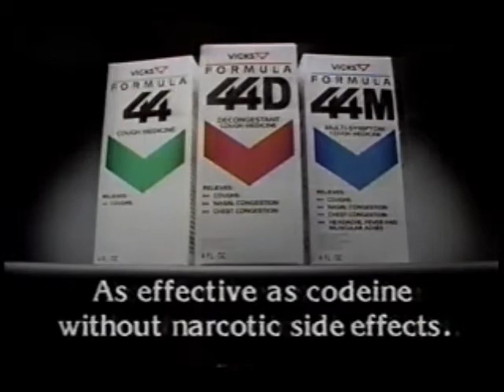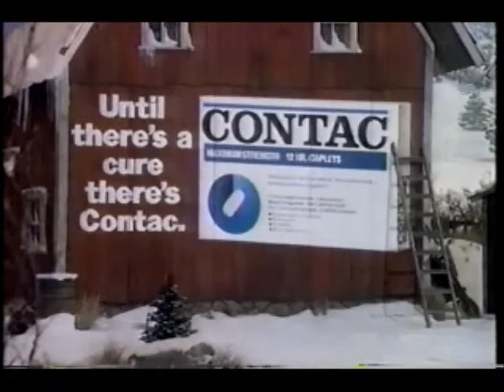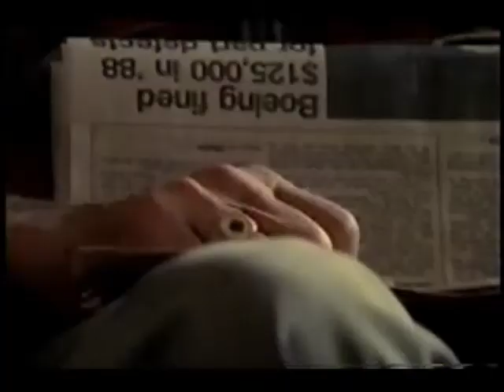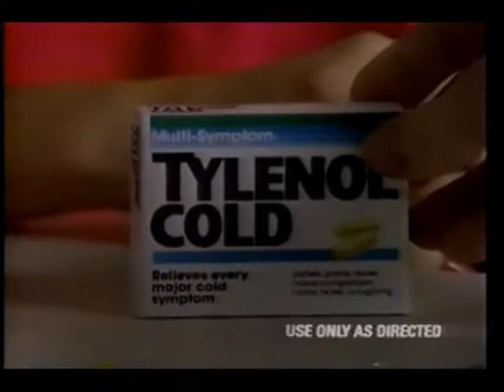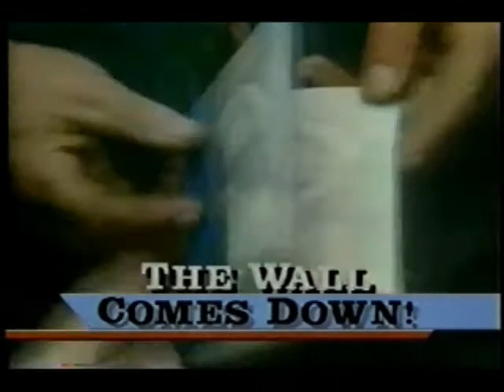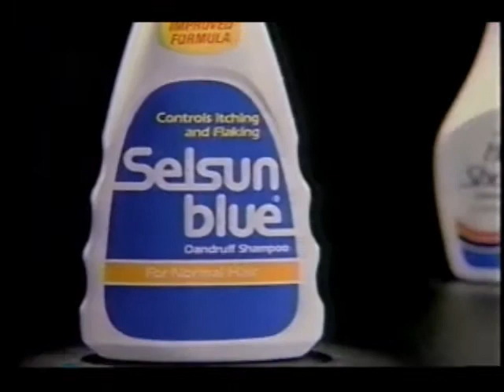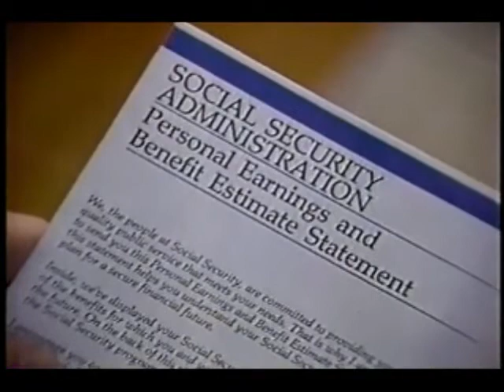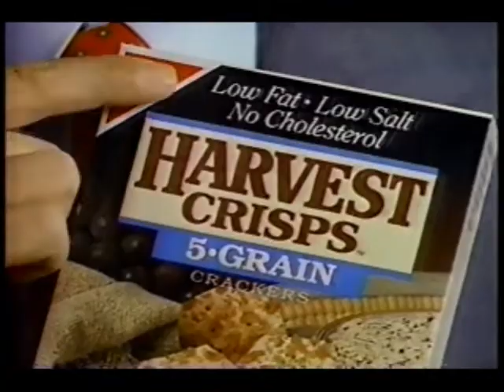November 9, 1989 commercials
Taken from Mission: Impossible and The Young Riders.

2. Cadillac
3. Mission: Impossible/KXLY-TV 4 Spokane commercial bumper
4. Boxing on HBO
5. Randy Cross for Miller Lite
6. Contac
7. Nabisco Honey Maid
8. Mr. Belvedere/Living Dolls/Free Spirit/Homeroom promos
9. Buick
10. Plax
11. Benylin cough syrup
12. ABC Saturday Mystery: Christine Cromwell
13. Mission: Impossible mid-show bumper
14. Small Sacrifices promo
15. Cox Cable
16. Pay 'n Pak Home Centers
17. KXLY News 4 at 11 promo bumper
18. Mission: Impossible commercial return bumper
19. Chloraseptic
20. Another Cadillac
21. Pepto-Bismol
22. U.S. Sprint
23. Partnership For a Drug-Free America
24. NCAA Football: Michigan vs. Illinois/USC vs. Arizona promos
25. 20/20 promo
26. Another Mission: Impossible commercial bumper
27. Tylenol Cold
28. Miller Genuine Draft
29. The Young Riders promo
30. Mission: Impossible next episode promo
31. Continental Airlines travel arrangements plug
32. Mission: Impossible closing credits with Nightline/Good Morning America voiceover promos
33. Primetime Live promo
34. Rax
35. Another Cox Cable
36. Another KXLY News 4 at 11 promo bumper
38. Dodge Caravan
39. Selsun Blue
40. The Young Riders commercial bumper
41. JCPenney
42. Dodge trucks
43. TGIF Friday: Full House/Family Matters/Perfect Strangers/Just The Ten Of Us promos
44. Pillsbury  Crescent Dinner Rolls
45. Dodge Shadow
46. (same as #14)
47. The Young Riders mid-show bumper
48. Nightline promo
49. The Continuing Forest promo
50. Managing Your Life on KXLY News 4 at 5 promo
51. Another KXLY News 4 at 11 promo bumper
52. The Young Riders commercial return bumper
53. A.1. Steak Sauce
54. Another Buick
55. Wrigley's Extra
56. Nabisco Harvest Crisps
57. Nabisco Triscuit Bits
58. America Responds to AIDS/US Centers For Disease Control
59. Another The Young Riders commercial bumper
60. Another US Sprint
61. Another JCPenney
62. Betty Crocker
63. Bayer
64. Another PrimeTime Live promo
65. Another 20/20 promo
66. The Young Riders next episode promo
67. The Young Riders partial closing credits with Good Morning America/Free Spirit/Homeroom/PrimeTime Live voiceover promos